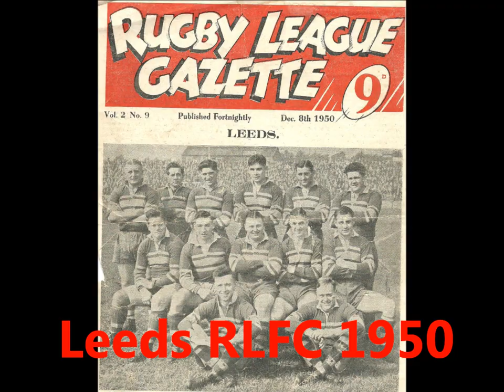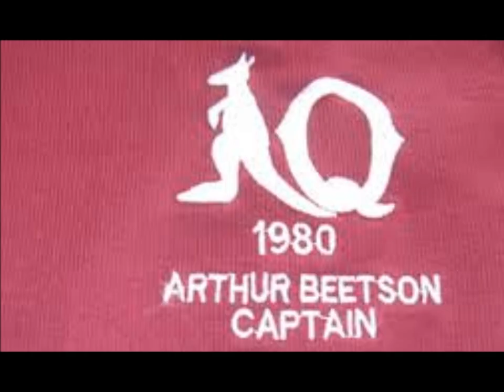- 'The Rugby League Song' 1981 Artie Beetson Tribute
A tribute to the greatest game of all and one of the greatest to play it...Arthur Beetson